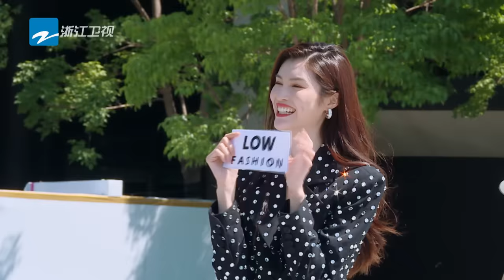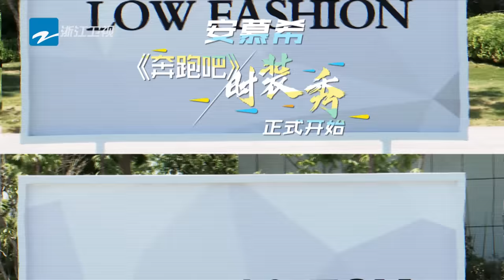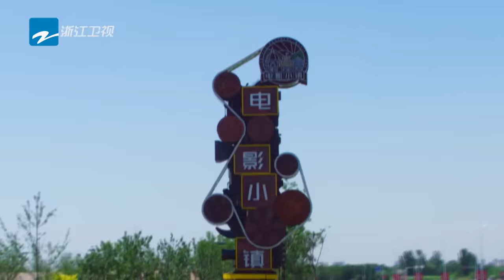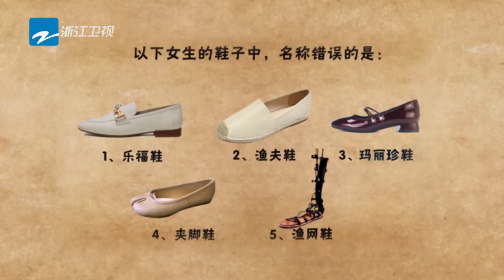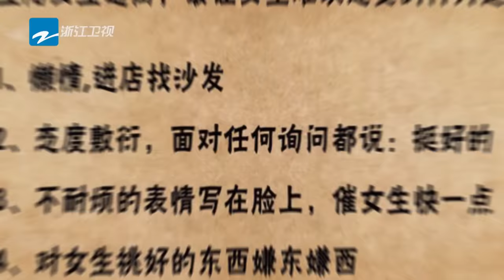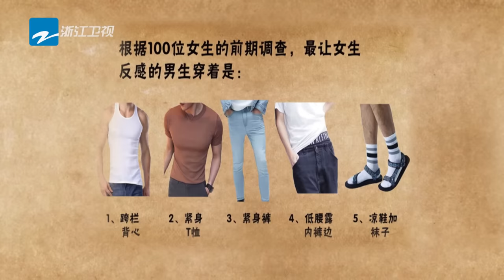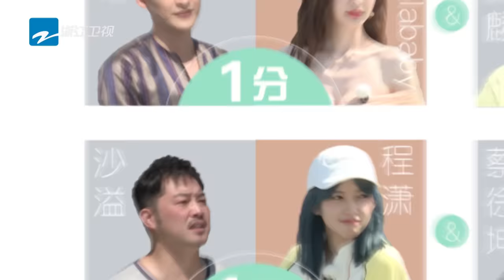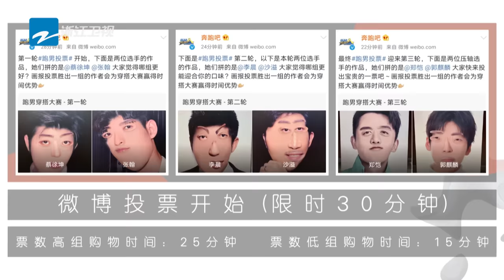【FULL】女神团“睡衣”走秀满屏大长腿？ 蔡徐坤素颜秒杀兄弟团 郑恺8季首逆袭“湿身”游戏《奔跑吧4》Keep Running S4 EP4 20200619[浙江卫视官方HD]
《奔跑吧4》每周五更新，马来西亚观众延后27小时可看，台湾观众延后72小时可看~